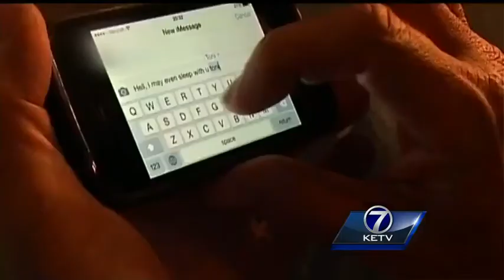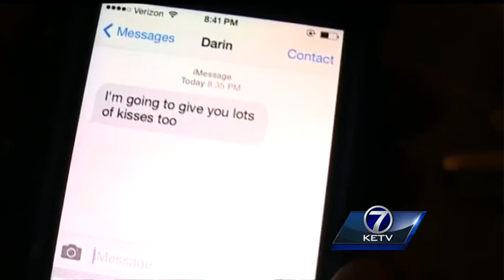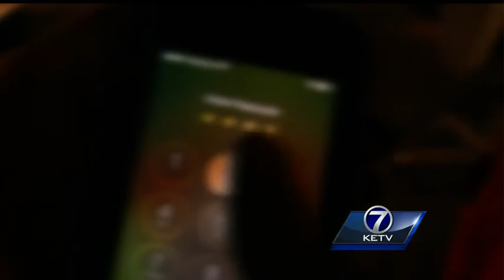Man arrested in child enticement case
Douglas County deputies arrested Darin McIntosh, 42, on suspicion of electronic child enticement after a nearly month-long investigation Monday.